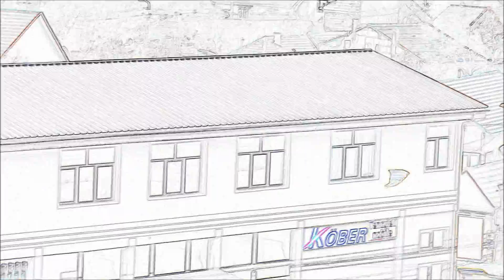Viața ca o pungă